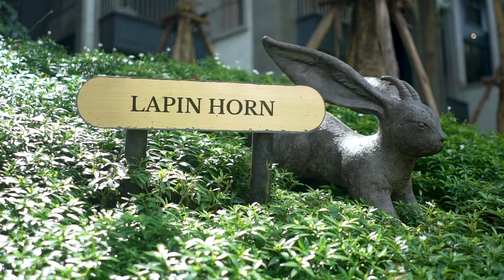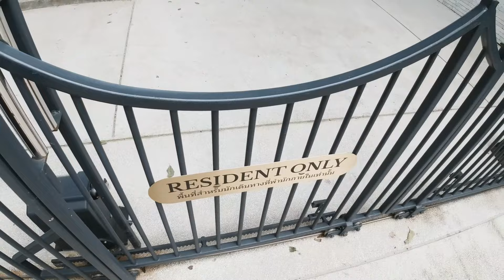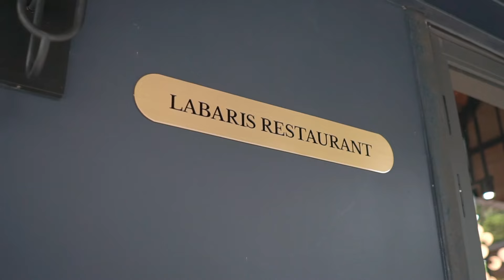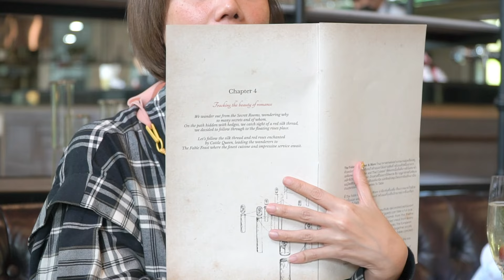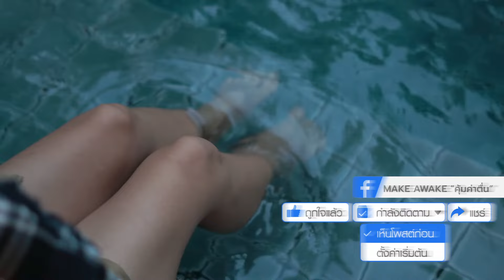MAKE AWAKE คุ้มค่าตื่น | เที่ยวอาณาจักรเทพนิยาย ที่เขาใหญ่ | EP.55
Hotel Labaris Khao Yai ที่พักสุดอลังการกลางเขาใหญ่ ที่ยกเอาอาณาจักรของ King Minotaur มาไว้ท่ามกลางด้วยหุบเขา ลำธาร และป่าเขียว แค่เห็นก็ต้องขยี้ตาว่านี่ฝันรึป่าว เอ๊ะ หรือกำลังดูหนังอยู่น๊า..
     ภายในถูกแบ่งออกเป็นส่วนๆ มีทั้งหมด 5 Chapter บอกเล่าเรื่องราวภายในที่พัก เรียงร้อยกันเป็นอาณาจักร อันนี้น็อตโตะชอบมาก เหมือนกับตัวเองได้ไปอยู่ในโลกของเทพนิยายเลย ทั้งเนินทุ่งหญ้า ปราสาทใหญ่โต วิลล่าลึกลับ เขาวงกตที่คดเคี้ยวและซับซ้อน สระน้ำที่ออกแบบเป็นเหมือนลำธารที่ทอดตัวยาววกไปวนมาไม่รู้จบ ห้องอาหารที่ เหมือนเราหลุดไปใน Harry Potter ยังไงยังงั้น
     ยังมี Rabbit Cafe ที่เป็นเหมือนโพรงกระต่ายน่ารักมากกกก เครื่องดื่มและขนมอร่อยๆ เพียบเลย ใครไม่ได้พักที่นี่ ก็แวะมานั่งชิลกินเค้กได้นะ
     ใครที่กำลังหาที่พักที่จะทำให้เราได้พักผ่อนทั้งกายและใจ น็อตโตะแนะนำที่นี่เลยค่ะ "คุ้มค่าตื่น" ม๊ากกกก...
Update เรื่องท่องเที่ยว และชมคลิปอื่น ๆ ได้ที่ 👇🏻
เช่ารถขับเที่ยวสบายๆ กับ Hertz